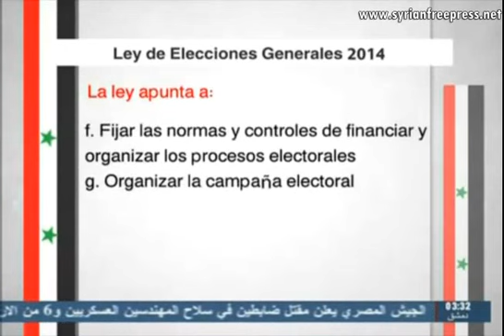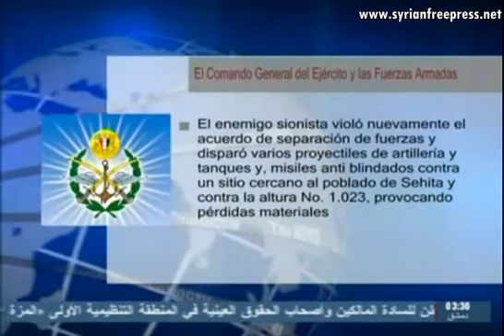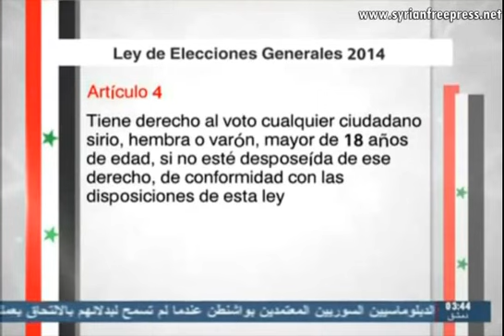20_03_2014 ~ Noticias de Siria (ESP) ~ Siria condena la nueva agresion sionista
Comando General de Las Fuerzas Armadas: Restablecido la seguridad y estabilidad al poblado de Hosn y a los poblados vecinos

Cancillería denuncia una violación de Washington a las Convenciones de Viena sobre Relaciones Diplomáticas y Consulares

Ataque terrorista con un proyectil de mortero deja heridos a nueve ciudadanos en el barrio de Abu_Rummaneh

Comienzan las obras de reparación y mantenimiento de la infraestructura básica en la ciudad

Máxima autoridad religiosa drusa en Siria llama a fortificar la unidad nacional y rechazar la discordia y la sedición

Foreign Takfir
Al Qaeda project
Exposing Al_Qaeda
Zionist plots